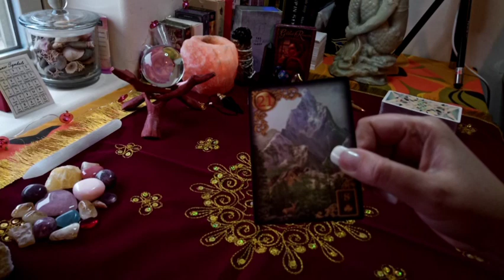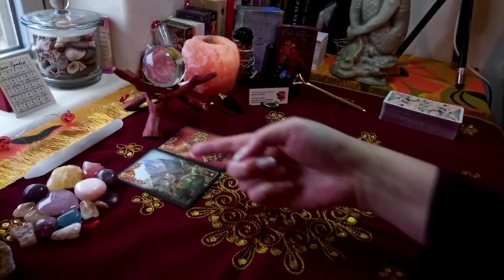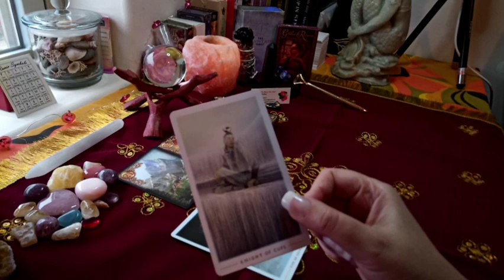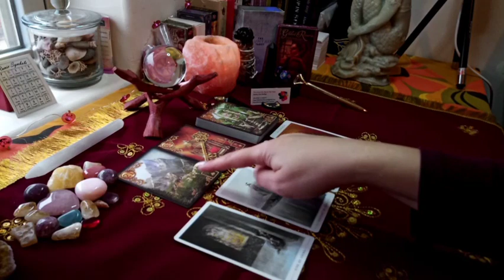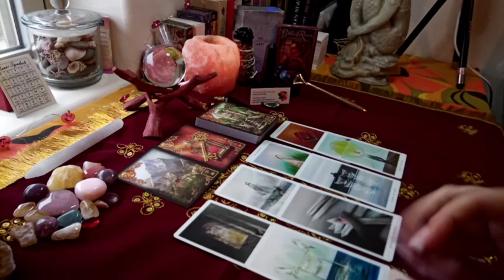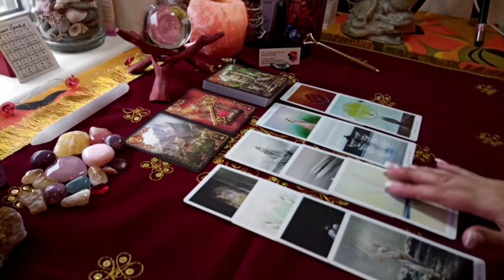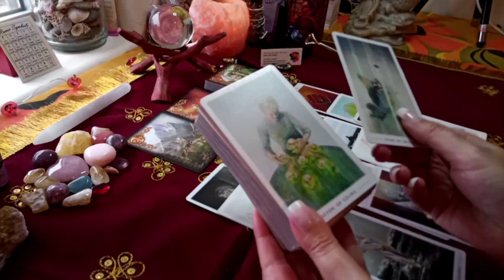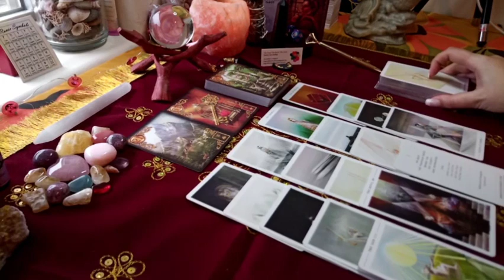72 & U 🎀 GEMINI ♊ - Need To Know; You've Met Your Match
What is happening for Gemini over the next 72 hours? Watch for your Sun, Moon or Rising Sign - (Venus in Gemini, Sun in the 3rd House, Mercury or Jupiter in Gemini included!) This Reading Applies For The Time Period Between: 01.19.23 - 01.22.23